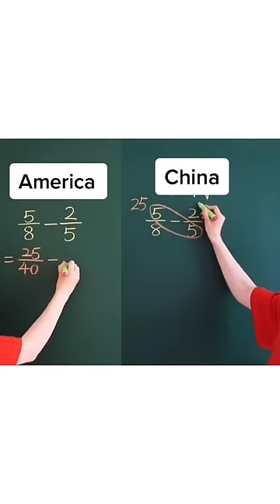America vs china || mathematics challenge